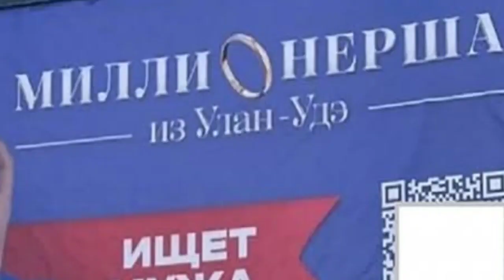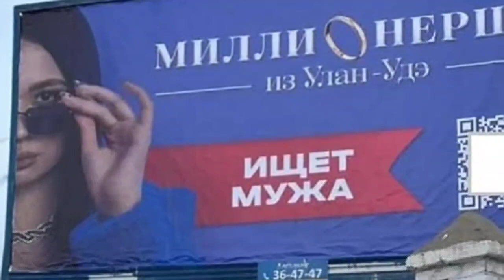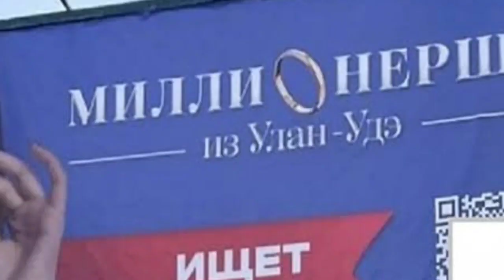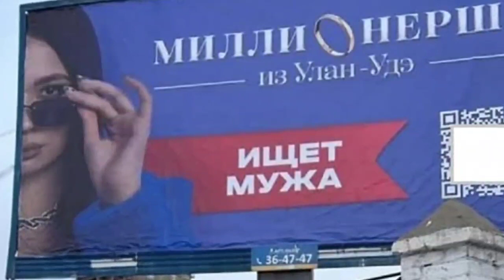Viral ‼️ Wanita Cantik Rusia Cari Jodoh via Papan Reklame, Konglomerat Ukraina Jatuh Cinta.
Wanita Cantik Rusia Cari Jodoh via Papan Reklame dan Viral, Konglomerat Ukraina Jatuh Cinta.